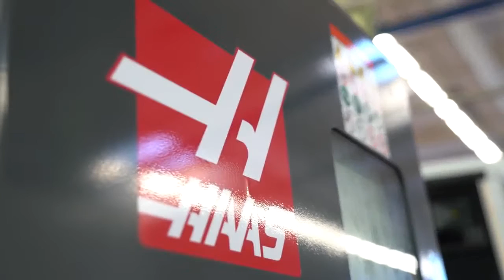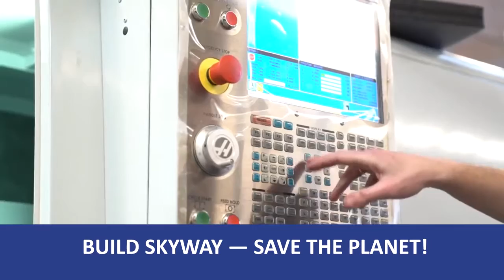New equipment at SkyWay production facility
We offer to your attention another video report from the production workshop of SkyWay Technologies Co., as well as an interview with its Manager Dmitry Zabrodsky, in which he tells about the recent news on his production facilities that go on getting the most sophisticated equipment and qualified personnel. It helps to localize the creation of SkyWay rolling stock, to reduce its prime cost and dependence on cooperation with contractors.

The latest acquisition for our production unit was a 4-axis lathe/turning center (processing machine) with CNC (computer numerical control) from Haas Automation Inc., an American machine-building enterprise, which is one of the largest manufacturers of lathes in the world in terms of production volumes.